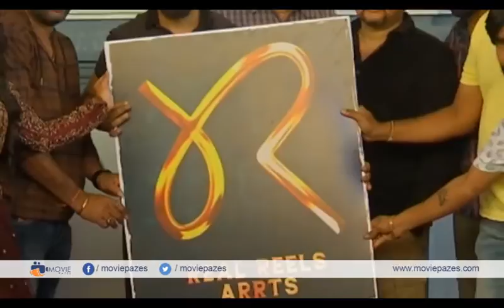Resound Movie Opening Event | Sairam Shankar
Watch Resound Movie Opening Event